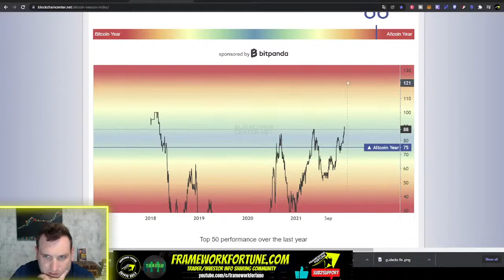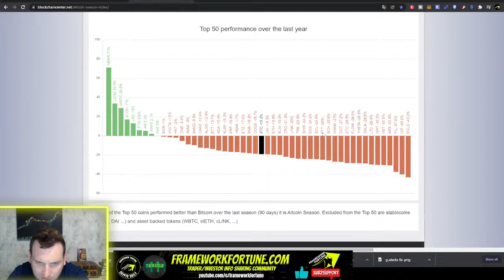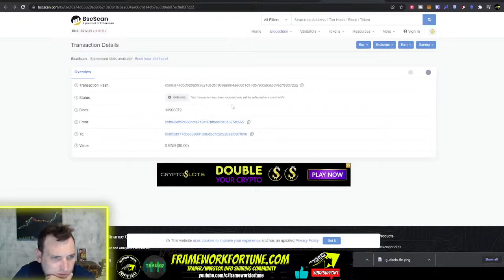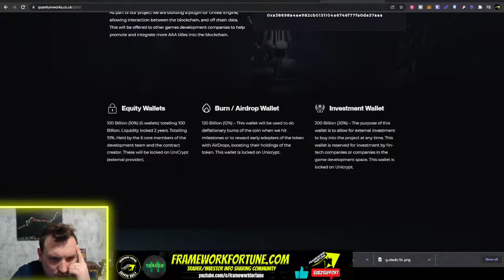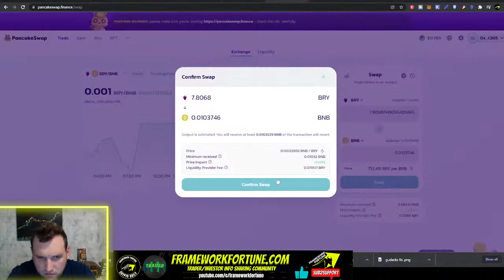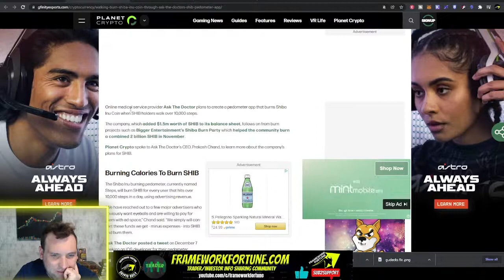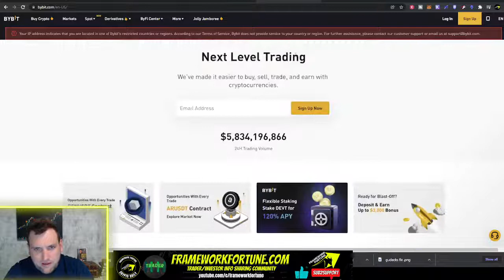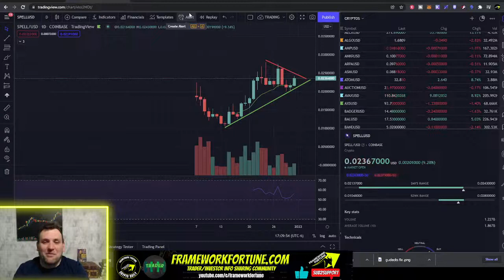LIVE CRYPTO UPDATE 12-31-21 ($GODS, $ATOM, & MORE TOP ALTCOINS!!!)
Welcome to Framework Fortune Crypto!!! Join me live Monday - Saturday 4:00 PM Cst, for updates across the crypto market including technical analysis for play to earn Gods Unchained Token ($GODS), front runner of IBC - Cosmos (ATOM), meme coin turned legit altcoin project Shiba Inu (SHIB), and more!!! We also keep an eye on crypto market leaders Bitcoin (BTC) & Ethereum (ETH). If there are any altcoins you would like covered, come join the livestream and post the ticker symbol.